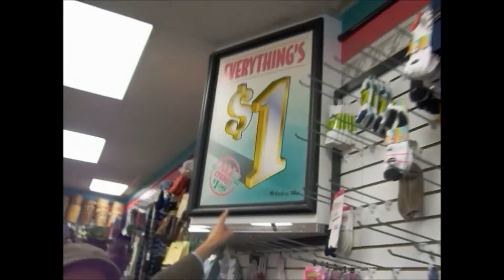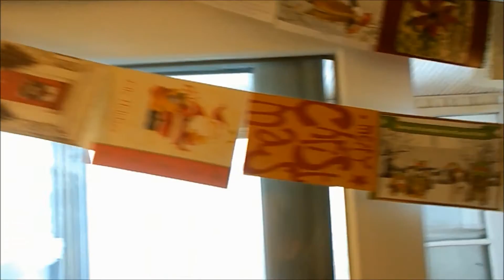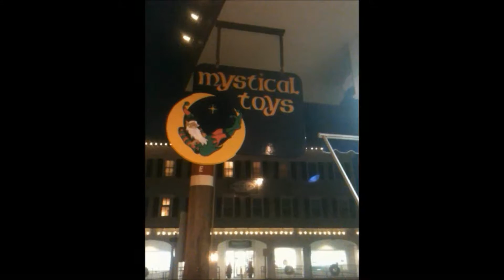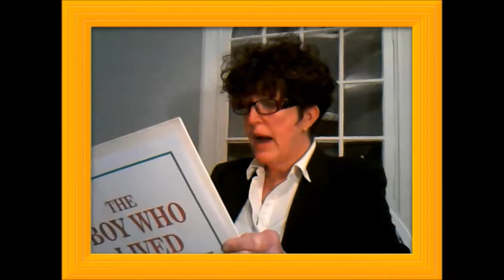Todds Holiday Greeting Disk 2014 Part 2